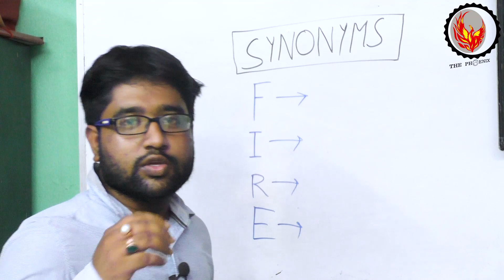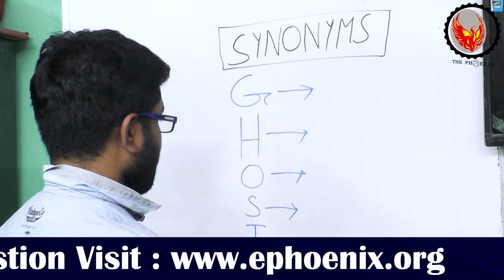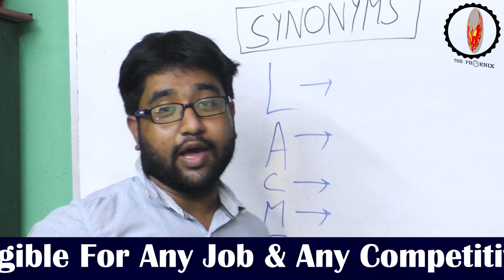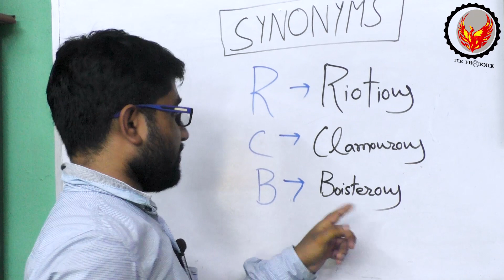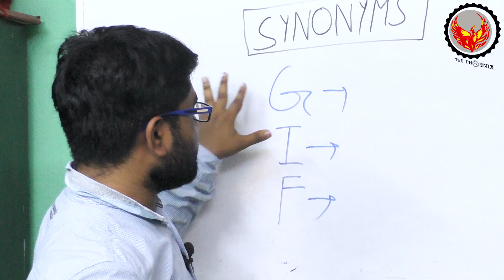English Grammar | Synonyms Tricks | Part 2 | Subham Bhattacharya | The Phoenix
Teacher: Subham Bhattacharya
For Download All Note Visit Us:-